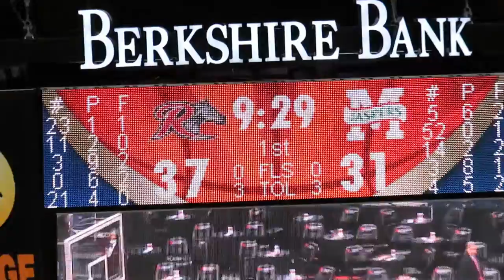Rider Broncs Dance Team Performs at Men's Basketball Halftime vs Manhattan - March 02, 2017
Rider Broncs Dance Team Performs at Halftime

#11 Manhattan Jaspers vs #6 Rider Broncs
MAAC Tournament Play-In Game